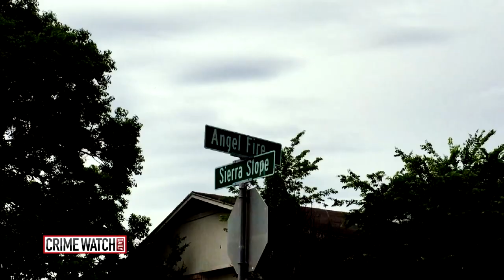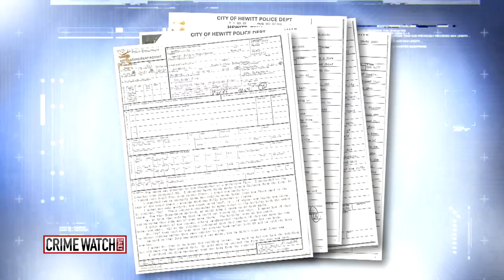Crime Watch Daily: Texas Stepsons Killed in Storage Shed Fire - Arson? (Pt. 1)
Two boys die in a fire in a backyard shed fire that was ruled accidental - until the case was investigated further.